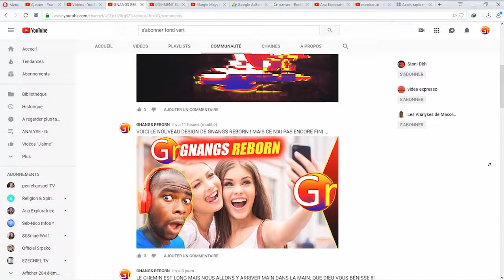VOICI LES CAS DE POSSESSION QUE VOUS IGNOREZ